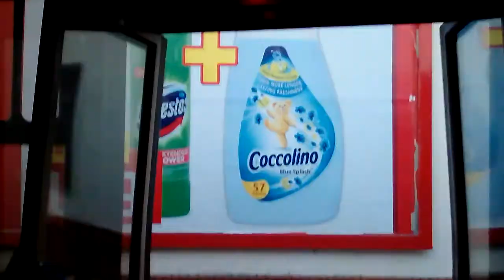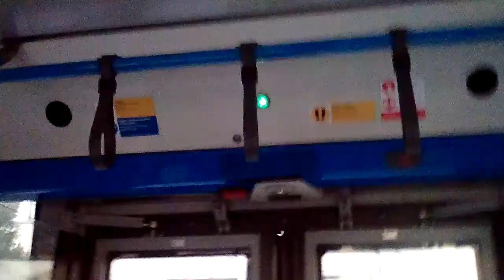RÁBA Volvo 7900A - MOS-256 - 169E - Ráday Gedeon tér - Árpád utca